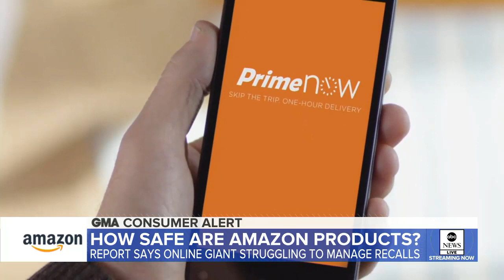Report claims Amazon is struggling to stay on top of recalled items, counterfeits | GMA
A new Wall Street Journal report alleges that thousands of mislabeled products are inundating Amazon.